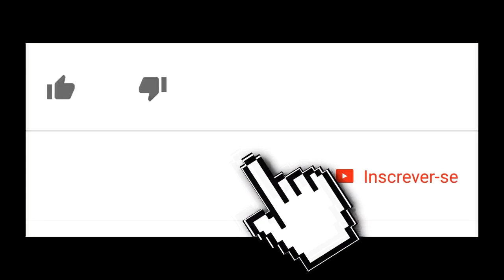VDC #279 - KARAOKÊ, LADRÃO DE BOLA E PISCINA DE BOLINHA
VDC #279 - KARAOKÊ, LADRÃO DE BOLA E BEBÊ BIPOLAR